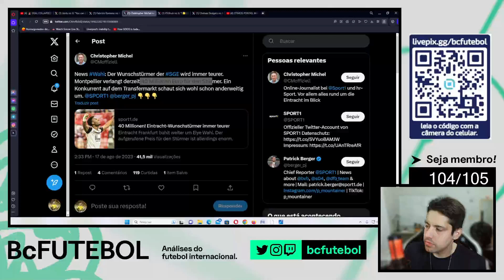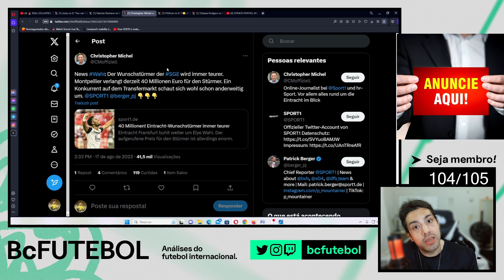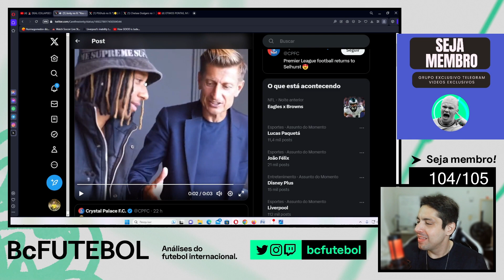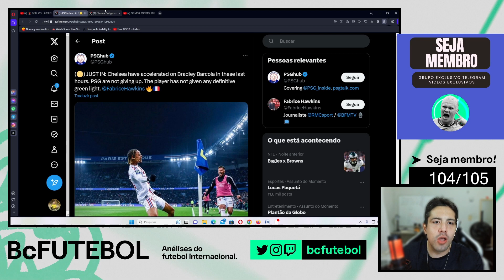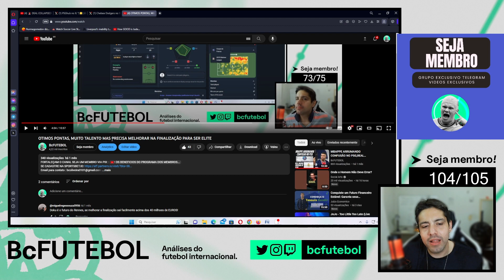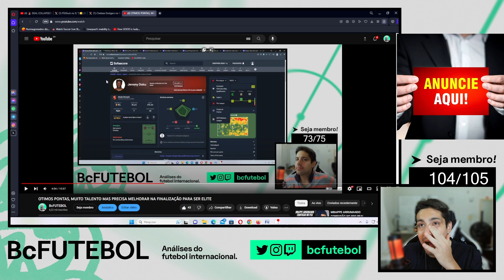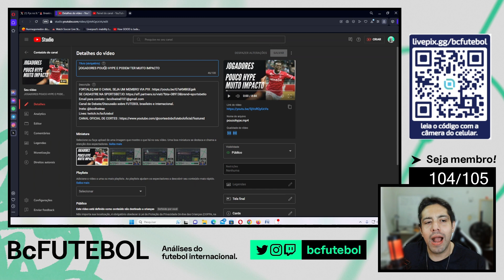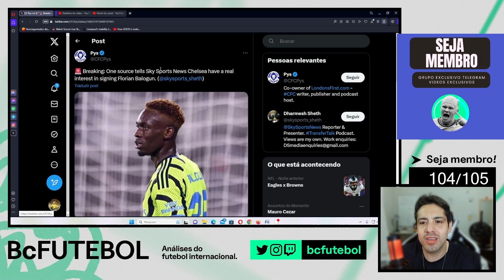CHELSEA QUER ATRAVESSAR O CITY POR JEREMY DOKU ? BALOGUN UM ALVO ?